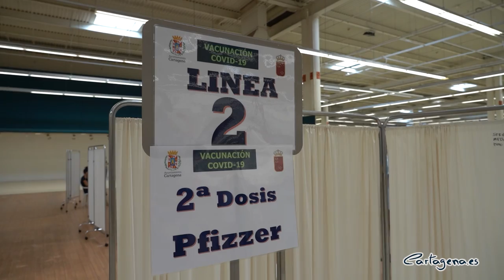Cartagena amplía su vacunación la próxima semana con más de 16 500 citas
El municipio de Cartagena amplía su vacunación la próxima semana, en la que ya han pedido cita más de 16.500 personas. Todas ellas con edades comprendidas entre 20 y 59 años. Así ha informado este jueves, 22 de julio, en rueda de prensa, la alcaldesa de la ciudad, Noelia Arroyo.

Además, la regidora ha indicado que de este total de citas, 13.000 serán primeras dosis. Una cifra que incrementa en 2.000 inoculaciones más con respecto a las realizadas esta misma semana, en la que se van a administrar 11.000 primeras dosis a mayores de 20 años. Al hilo de esto, ha expuesto que "el compromiso de la Consejería de Salud es aumentar el ritmo de vacunación. Y, conforme haya disponibilidad de dosis, se seguirá ampliando el número de citados para vacunarse".

La alcaldesa también ha hecho especial hincapié en la necesidad de que "la población siga respetando las recomendaciones sanitarias y reduzca sus relaciones sociales".

MEJORAS PARA EVITAR EL CALOR

Por otra parte, Arroyo ha informado de un cambio de horario de apertura del centro de vacunación para evitar el calor en las horas centrales del día. Así, el Centro Comercial Rambla prioriza la vacunación entre las 8.30 y las 12.30 horas, y en horario de tarde el miércoles de 17.00 a 21.00 horas.

En este sentido, el concejal de Seguridad Ciudadana, Juan Pedro Torralba, también ha explicado junto a la alcaldesa que el Ayuntamiento ha llegado recientemente a un acuerdo con los propietarios de la instalación para abrir claraboyas e instalar nuevos ventiladores. "Con ello se pretende facilitar la circulación de aire para suavizar la temperatura en el interior", ha dicho el edil.

Por otra parte, el Servicio Murciano de Salud va a llevar a cabo cribados masivos entre la población de Cartagena este viernes por la tarde (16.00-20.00) y el sábado por la mañana (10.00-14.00 horas) en el centro de salud de El Parchís (Cartagena Este). Estas pruebas de detección del Coronavirus se suman a las que se llevaron a cabo el pasado sábado en el centro de salud del Cavanna, en La Manga. Allí, el personal sanitario efectuó 259 tests de antígenos, que arrojaron un total de 13 positivos.